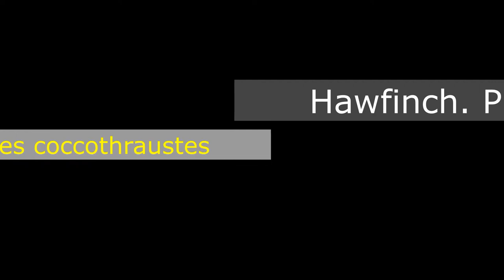Hawfinch Picogordo Coccothraustes coccothraustes